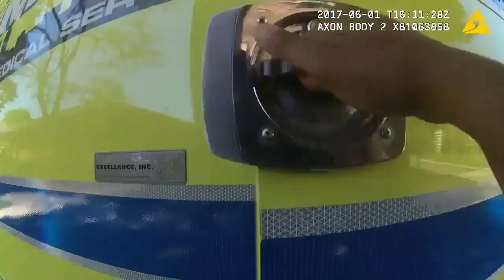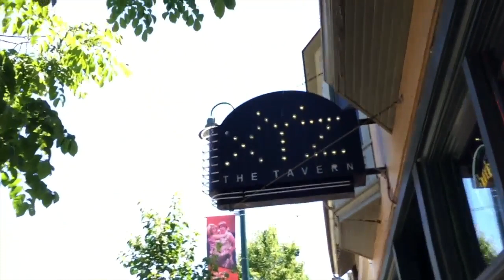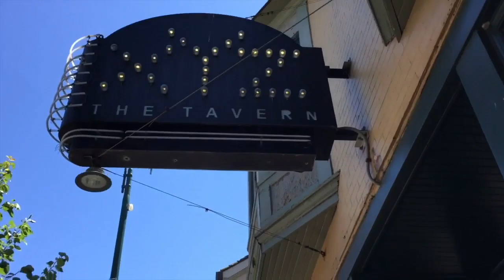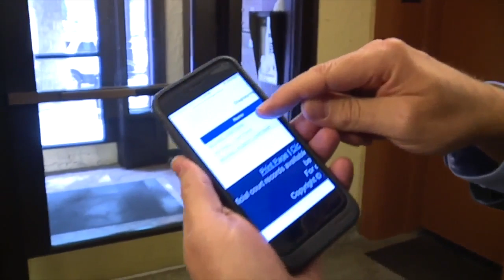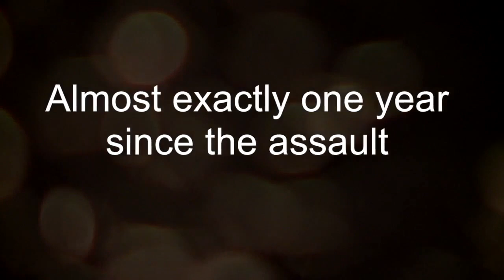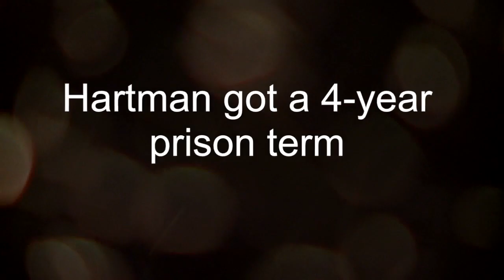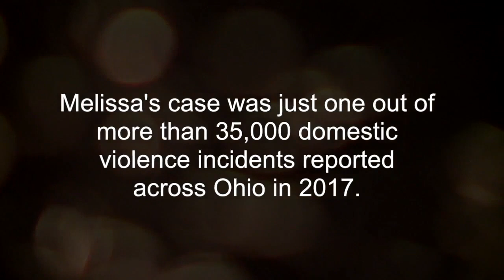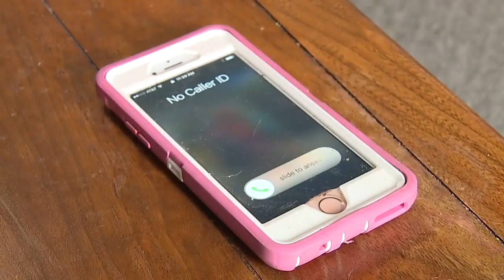‘The System: A Call for Help’ – a News 5 domestic violence documentary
“The System: A Call for Help” is a real, raw, firsthand glimpse into what happens when a domestic violence victim seeks justice against her attacker.